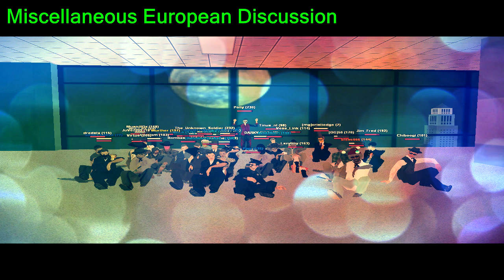CnR Radio Interviews #12: cristiedge - 10/5/17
0:00 Introduction
6:05 SAM (General, Brojobs)
13:45 Thoughts on DMH
17:42 SAM (Scar Brothers)
21:41 CUSA
23:58 SAM's Snitt Extermination
32:05 Most Creative DMH Member
34:07 Sp[3]cial and Forum Simplicity
40:33 Gang Wars
42:44 Guess That Dog [SAM Edition]
47:28 Player Submitted Questions
48:58 PSQ (Skimmer)
1:03:22 Miscellaneous European Discussion (Subtopic)
1:20:43 PSQ - Mini-Missions (Subtopic)
1:33:52 SAM Members in Jail/House Market
1:37:27 SAM/DoT Alliance
1:47:25 Wrap Up